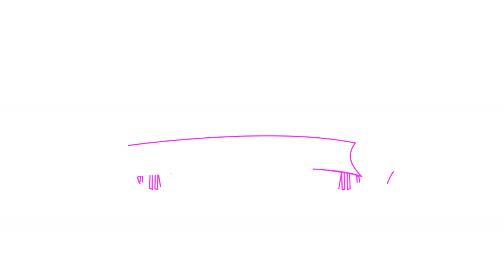NUEVA COLECCION DE BROCHAS MARY KAY!!!! (A prueba)